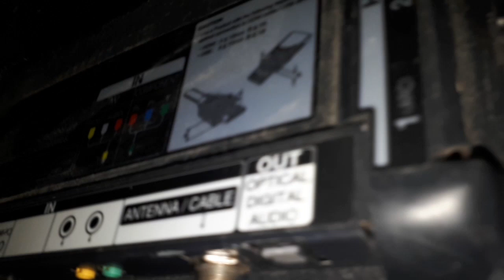Haz una antena para tv digital abieta Ꙭ Super economica ¡ !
Haz una antena para tv digital abieta Super economica